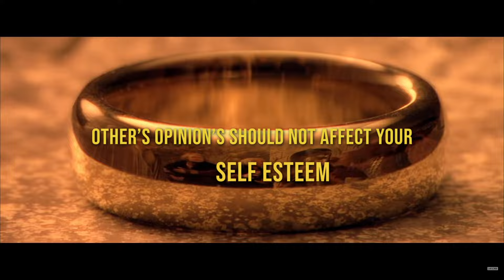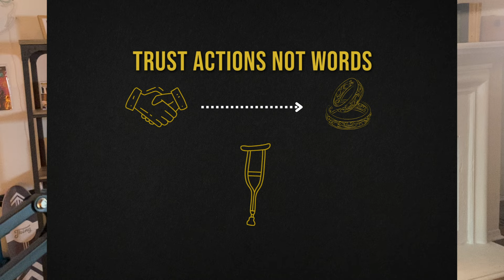Why I'm NOT Friends with them anymore...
In the fellowship of life, choose quality allies over a Mordor-sized crowd. Your quest for personal growth begins with your circle. Which Orc-like friendships are you ready to leave in Mount Doom today? Just like Frodo's journey to let go of the Ring, the hardest step in personal growth is releasing what holds us back. Are there any Gollums in your life, preciously clinging onto you? Are you ready to release (the precious) into the fire to make room for the amazing relationships waiting to uplift you? Are you ready to level up and transform toxic friendships for personal growth? Valuing your worth means knowing when to close the door on Minas Morgul-like friendships.

Picture this: letting go of what no longer serves you, making space for positivity, and surrounding yourself with those who uplift and inspire you. It's all about quality over quantity when it comes to your circle. As someone who's been there, I know the journey isn't always easy, but the rewards of prioritizing your well-being and growth are truly transformative. Let's dive in together and explore how saying goodbye to what holds you back can lead to incredible personal growth and fulfillment. Self-care in the Third Age isn't selfish. If a fellowship turns toxic, it's time to sail to the Undying Lands. Forge relations worthy of the finest Mithril.